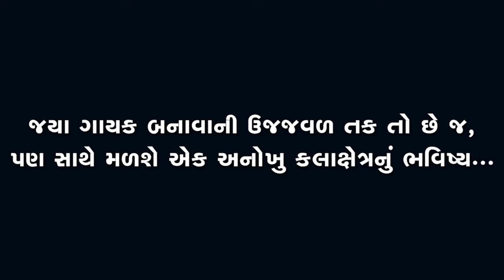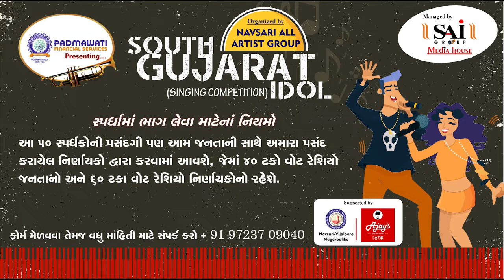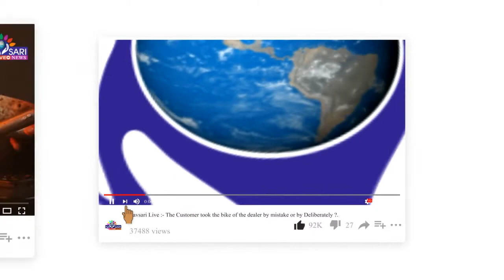Zatpat News:-South Gujarat Idol:-Rajvi H Macwana Age 12 Darji Shree V B P Vidhyamandir Dhakvada